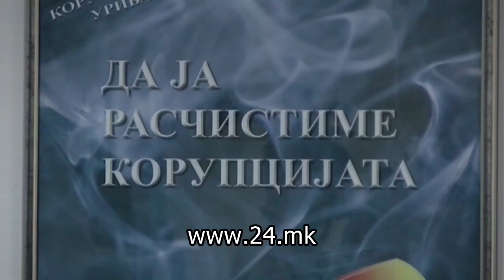ОБВИНИТЕЛСТВОТО ОТВОРИ ПРЕДМЕТ ЗА РАШКОВСКИ ЗА СПОРНИОТ ТЕНДЕР ЗА РАДАРСКИ СИСТЕМ